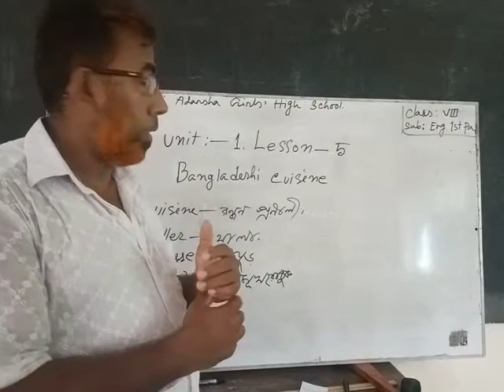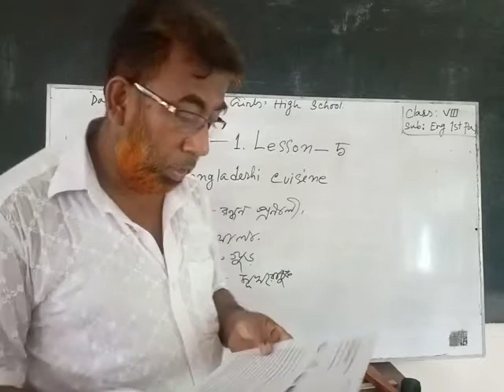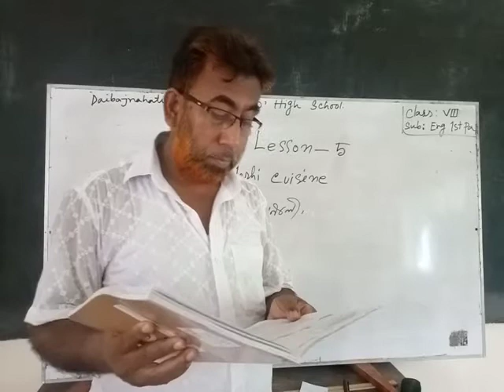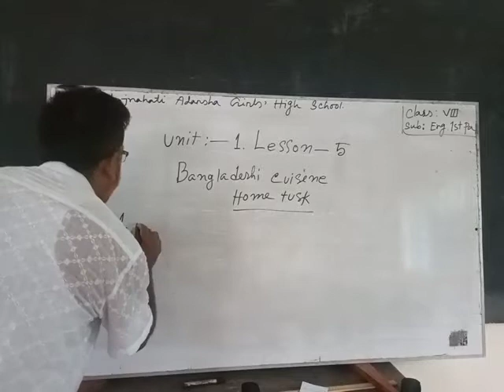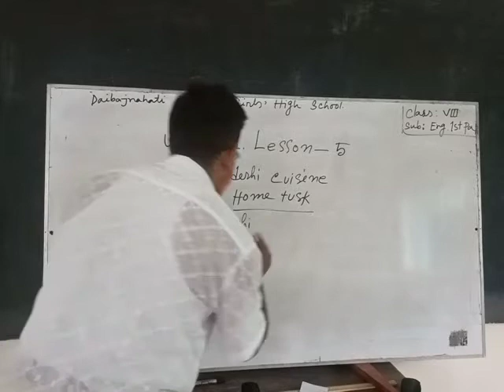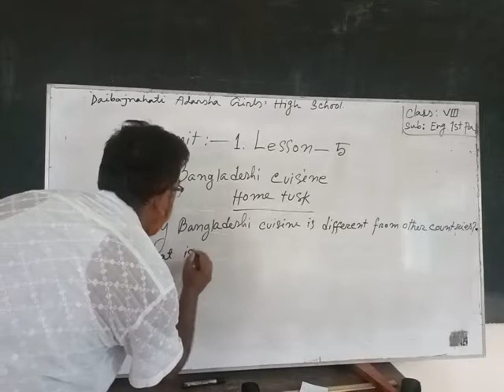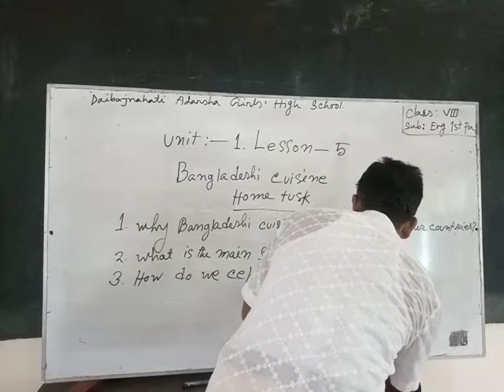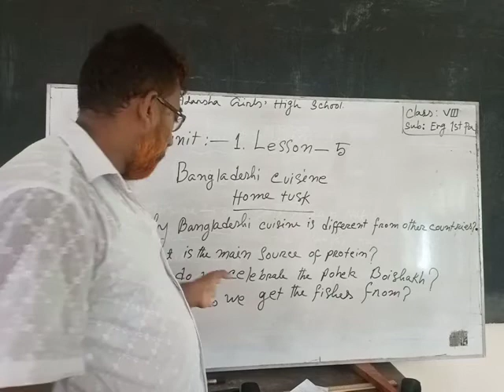Gazi Mizanur Rahman. Class -VIII English1st paper